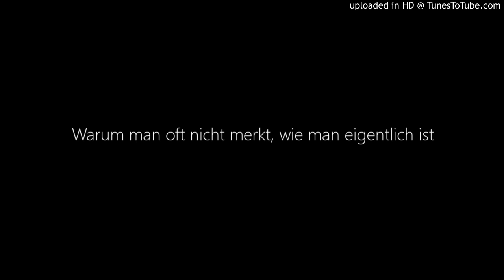Warum man oft nicht merkt, wie man eigentlich ist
HL. EVANGELIUM + Predigt am 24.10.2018 - Lukas 12,39-48